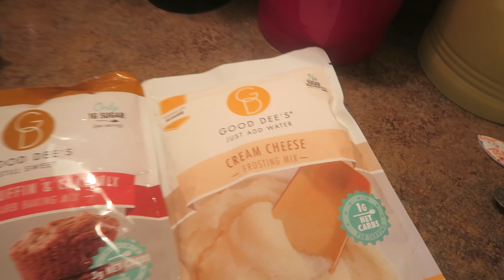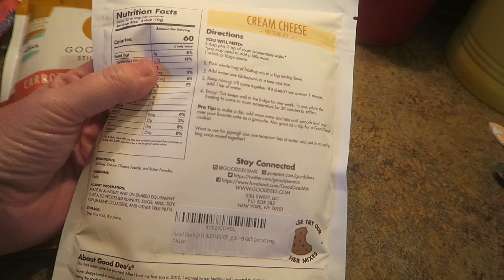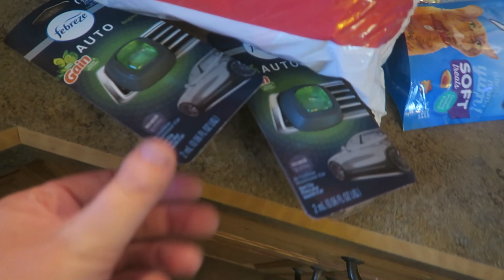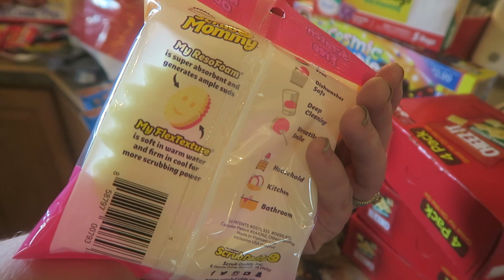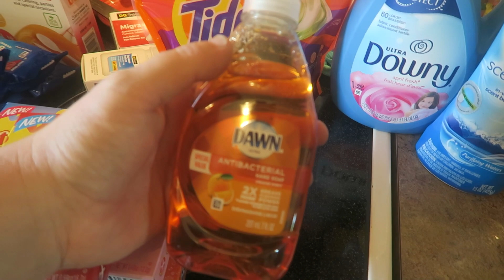Dollar General Haul | Day In The Life Of A Stay At Home Mom Vlog | Keto Mom | Farmers Wife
Day in the Life of a Stay at Home Mom vlog. Keto Mom sharing recipes and our daily life! Farmers Wife!! Today I share a Dollar General Haul!